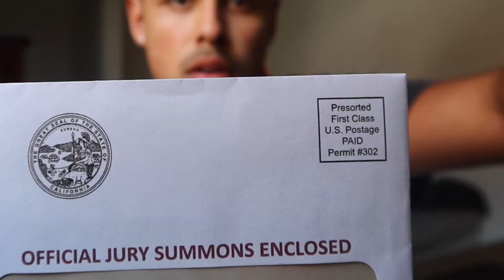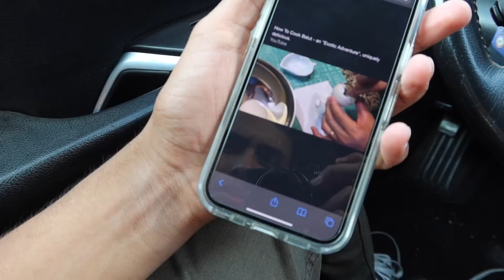BALUT EGG CHALLENGE....DUCK EBRYO(⚠️Puke Warning⚠️)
Hands down this is the weirdest thing I have ever ate. Balut might be like a tamal for the filipino culture, but dayum the idea of is disgusting. If you like Balut, You're built different, In a good way.